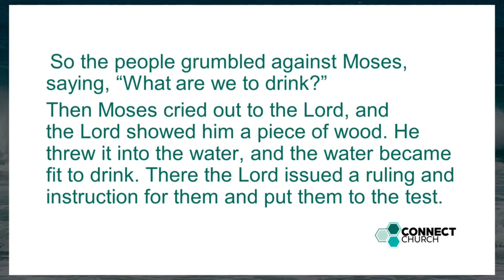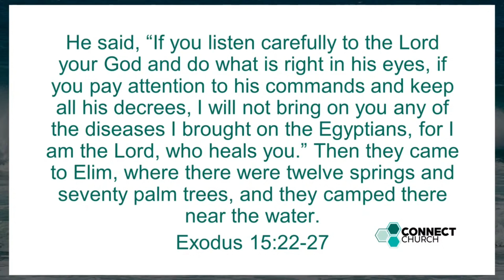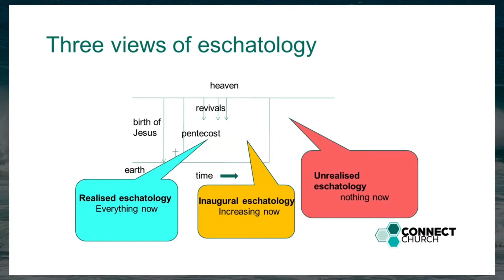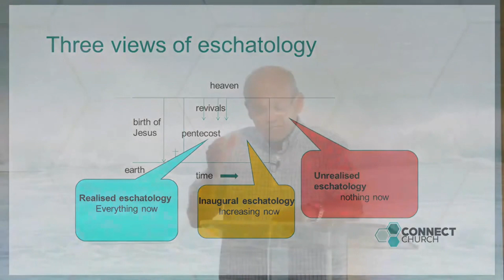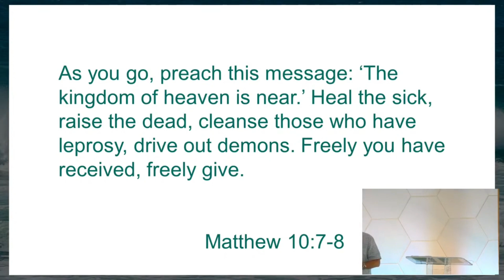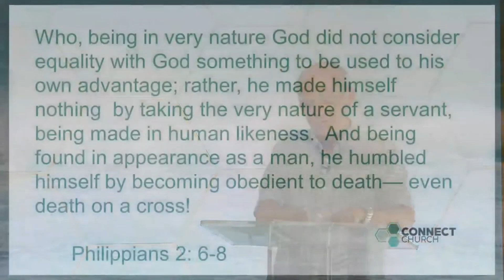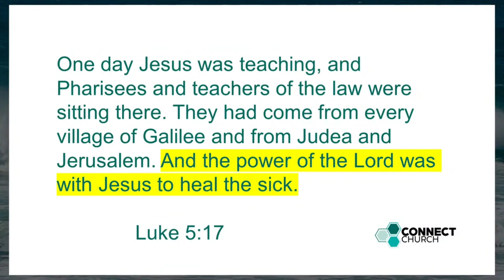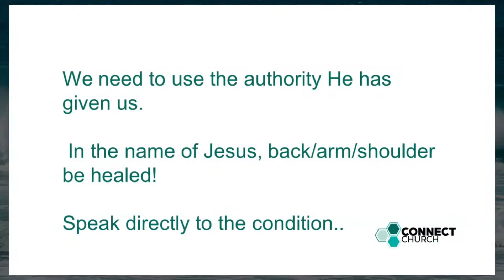Join us LIVE this morning 25/06/23 Worship by Pastor Drew Cox, Graham Roberts on Jehovah Rapha.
Join us LIVE this morning 25/06/23 Service and Worship by Pastor Drew Cox, Graham Roberts continues our Names of God series, on Jehovah Rapha.

Connect Church is passionate about connecting with Jesus, each other and our community with courageous faith, transforming hope and extravagant love. You can find us in the lovely North Cornwall market town of Wadebridge at the top of Molesworth Street or here online every Sunday, live at 10am.

Please do drop us an email via our website - connectchurch.uk if you would like prayer or support.